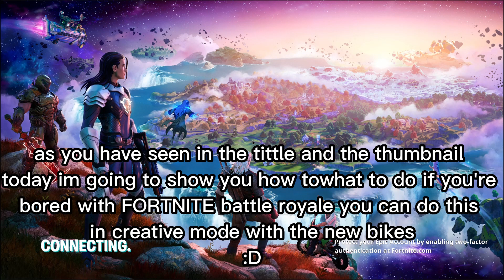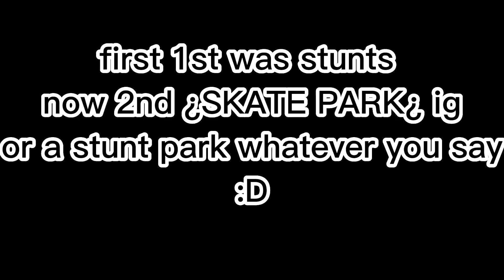2 fun things you can do with the new dirt bike in Fortnite | things to do in creative in Fortnite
0:00:00 intro
0:00:15 1st stunts
0:01:25 2nd bike park or something what ever you say